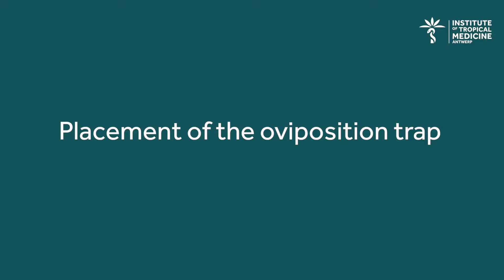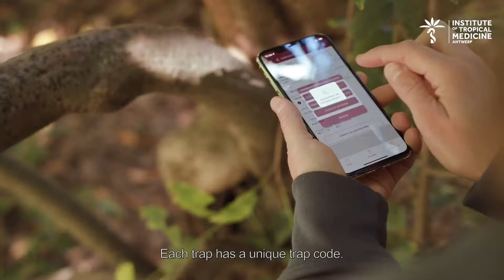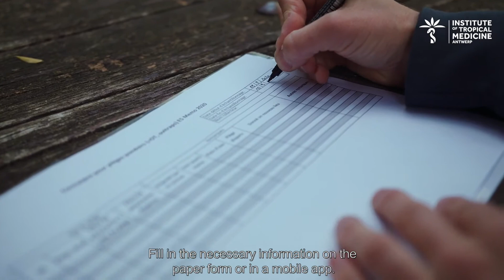Sampling of exotic mosquito eggs with the oviposition trap